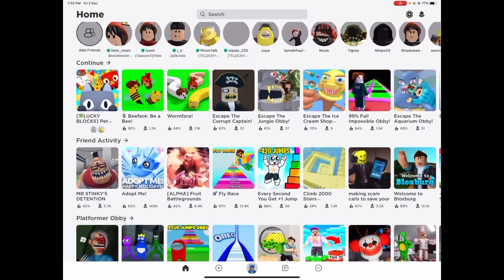SERAM MANUSIA MATA SATU 👁 MR STINKY’S DETENTION OBBY 😂